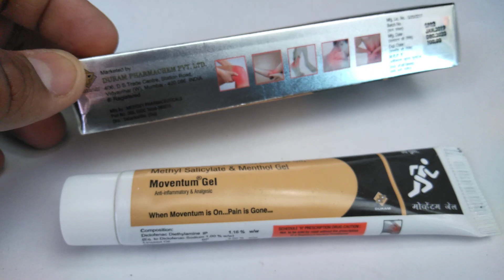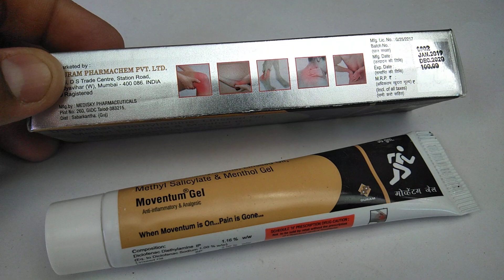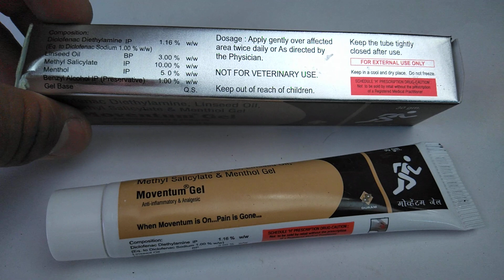Moventum Gel full review & Information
This medication is an NSAID, prescribed for severe pain. This medication decreases the hormones that cause inflammation and pain in the body.
Diclofenac blocks chemicals that cause pain and swelling.